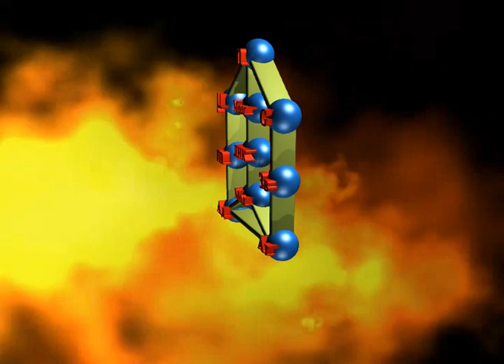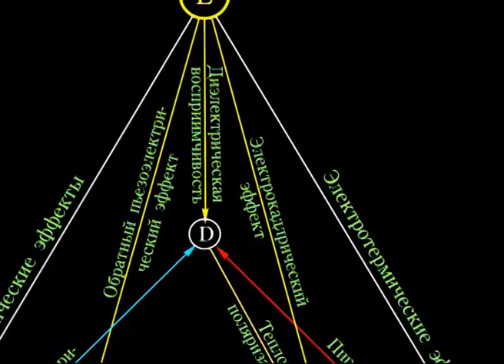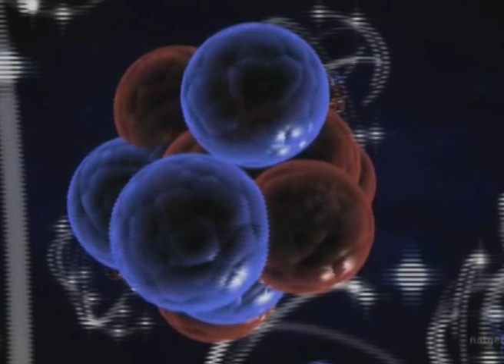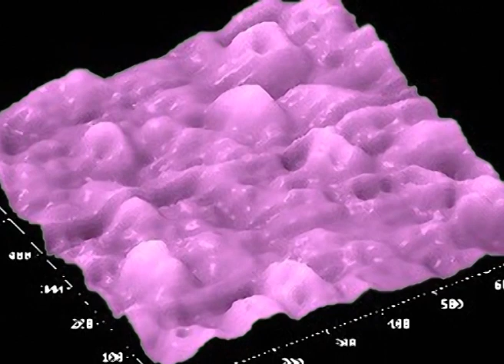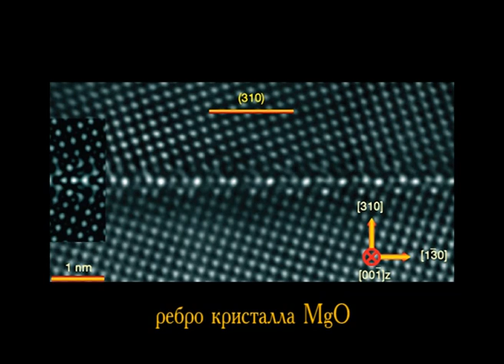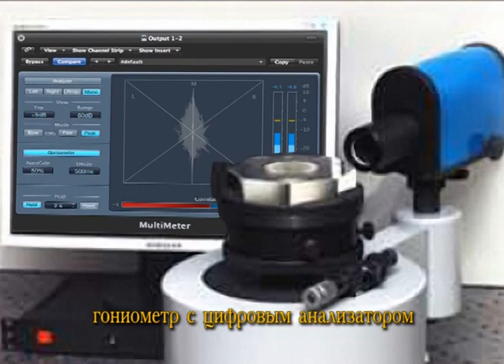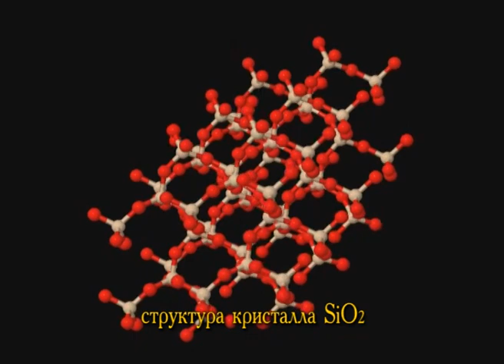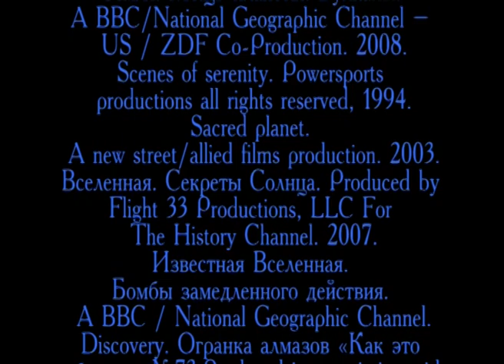Рассказ 44. Свойства кристаллов. Хиральные кристаллы. Дислокации. Гониометрия. Габитус.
Физические эффекты кристаллических структур. Свойства кристаллов. Особенности роста кристаллов. Кристаллизация веществ. Индивидуальные формы кристаллов. Классификация дефектов в кристаллических решётках. Краевые и винтовые дислокации. Гониометрические измерения. Характеристики кристаллов – габитус. Варианты огранки кристаллов. Монокристаллы. Поликристаллы.